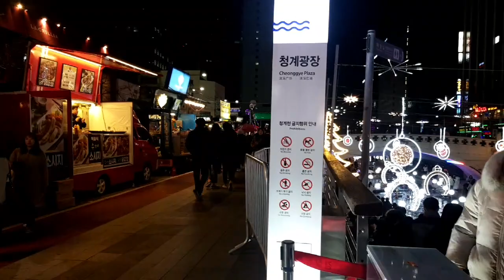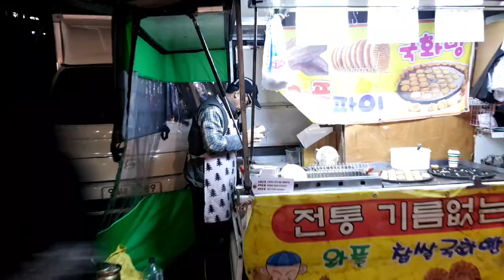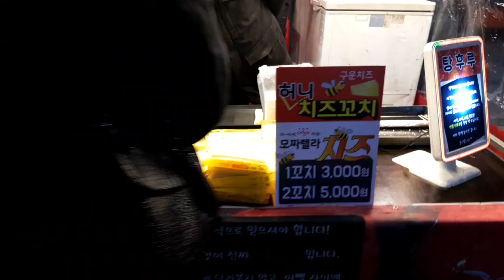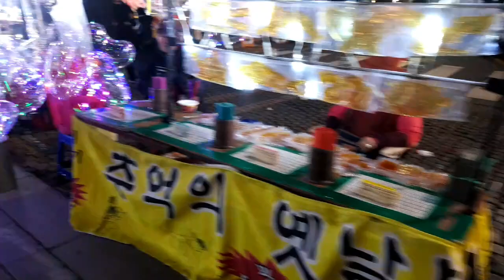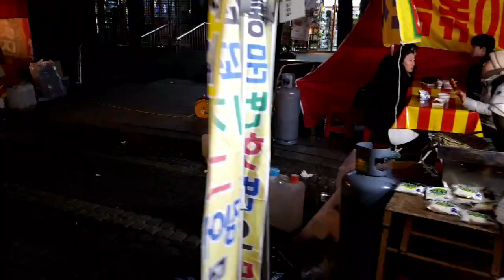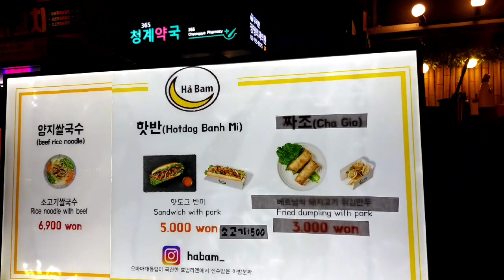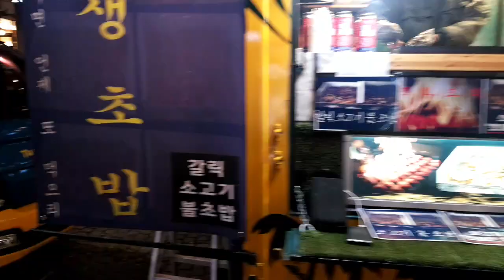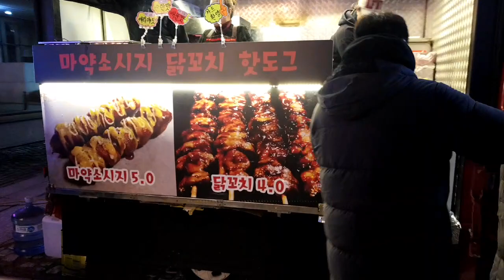한류문화, 청계천,청계광장,먹자골목, Cheonggye Plaza, Seoul Christmas Festival,서울크리스마스,페스티발, K-wave, food,